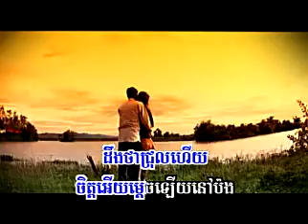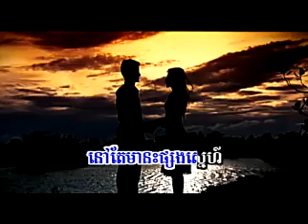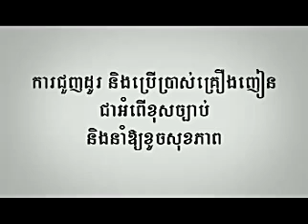Snaeh Nak Mean Mjas